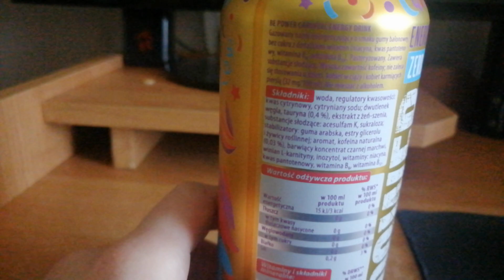Zmiażdżone testowanie : Energetyki # 146 - Be power carnival | Miazga16